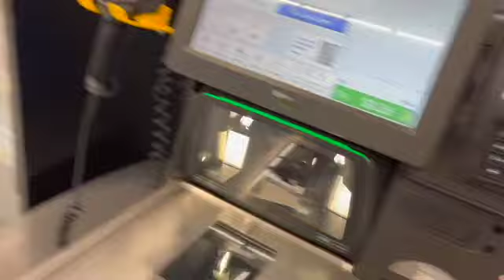Isaac goes on a date with mom!